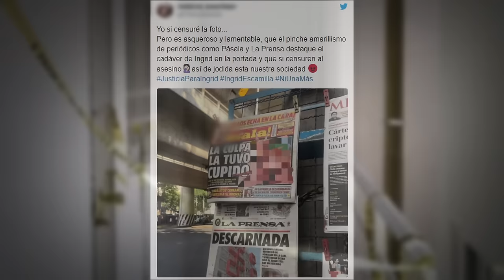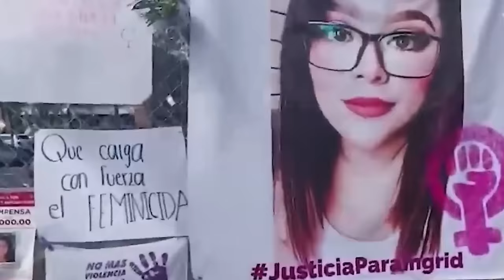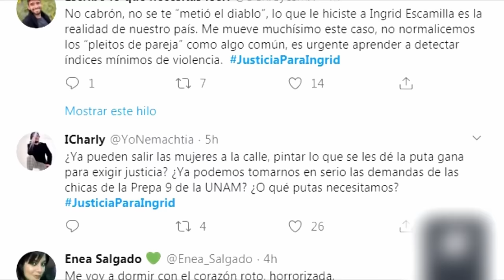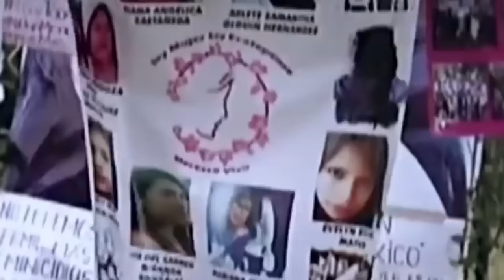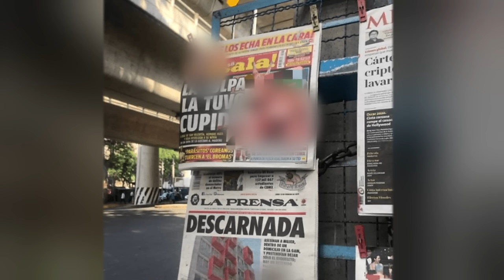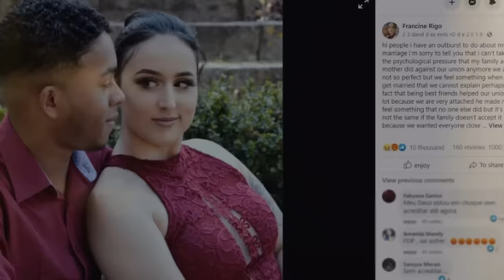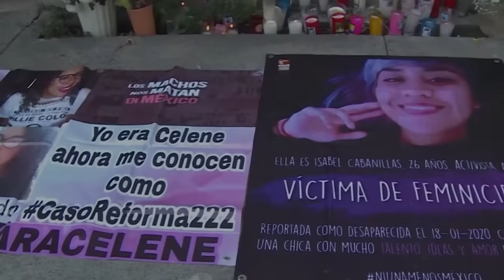ELLE TOMBE ENCEINTE ET ÇA FINIT TRÈS MAL.. L'Affaire Francine Dos Santos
Aujourd'hui on se retrouve pour une nouvelle affaire avec Ingrid Escamilla Vargas et un bonus avec l'Affaire Francine Dos Santos. Deux Affaires criminelles triste et horrible.. rester bien jusqu'à la fin pour découvrir les deux True crime.

Merci à d'avoir regarder la vidéo , prenez soin de vous et vos proches.